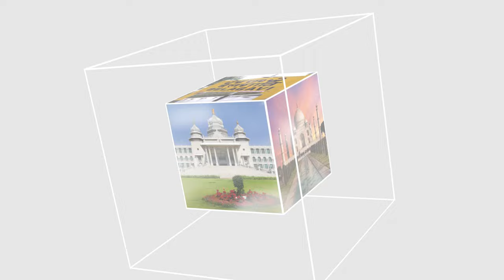ITTEHAD NEWS | BELGAUM | - KYA AB WARDI ME BHI RSS KI SOCH DAKHIL HO GAYI...? - AHAM KHABAREIN